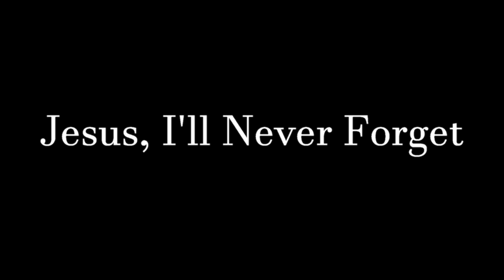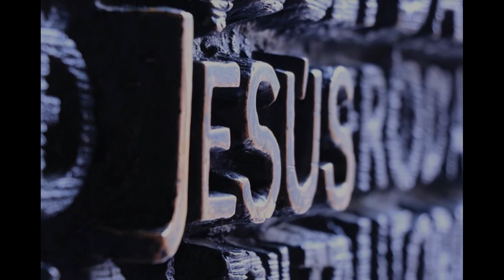Jesus, I'll Never Forget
Sammy L Davis and the inspired choir of one. He sings all the parts.